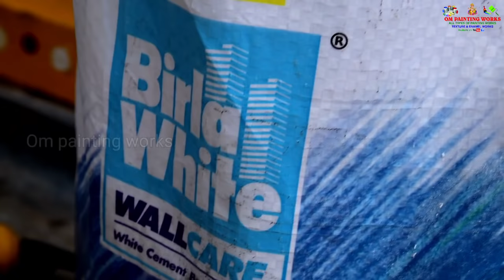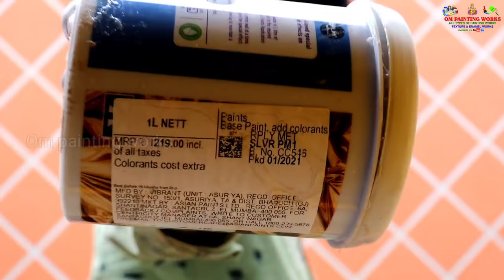new wall putty texture design ideas | masking tape wall texture design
1.wall painting new ideas
2.wall painting texture designs
3.wall painting ideas techniques
4.wall texture designs

Wall putty mixing machine 👇

Wall putty applying alltek blade set 👇

spray painting machine small link👇 in

Wall design rollers 👇

texture
Royale play designing
Tenses
Enamel work
Wallpaper designing